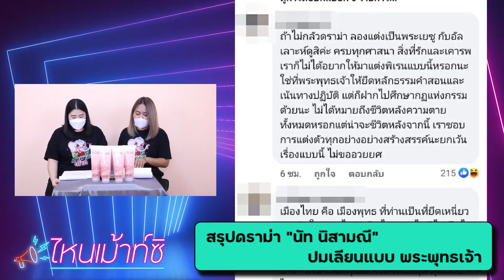สรุปดราม่า "นัท นิสามณี" ปมเลียนแบบ พระพุทธเจ้า | ไหนเม้าท์ซิ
สรุปดราม่า นัทนิสามณี ปมเลียนแบบ พระพุทธเจ้า รับวันฮาโลวีน ชาวเน็ตแห่ถกกันสนั่น